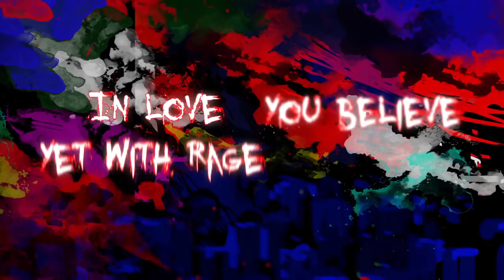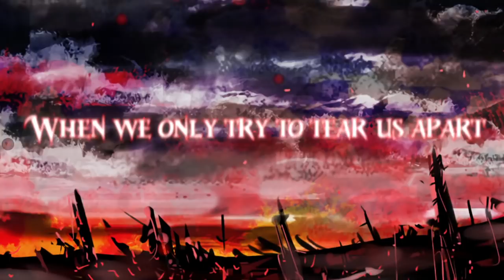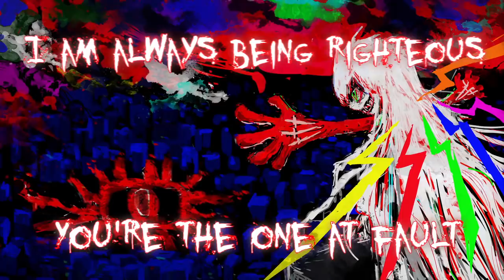【Hatsune Miku】- Hypocrite 【mulmeyun】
初音ミク

If you like what you hear, please support the producer by giving a view, a like, and a comment on their videos (links above) and subscribe to their channel! (link below in the credits)

mulmeyun also has this song on bandcamp; if you'd like to make a donation, the link is in the credits!

Lyrics:

Go on
Change the world
With your ten
Hour speech

You hide
In your words
Yet decry those who do

In love
You believe
Yet with rage
You react

Oh please
Don't be blind
You're just a
Selfish beast

Go and make the fights stop
(It's not like it is my fault)
Don't you say they ain't right?
(I'm not doing any harm)
You love for convenience
(I do only what i want)

You'd kill if you could
Would you?

Just how have we made it this far?
When we only try to tear us apart
Will we ever do what we say?
I cannot wait for this whole shit to end

Why await a redemption that no one deserves?

Damned by desire
Oh, aren't we all?

Everyone will try to break you
You must trust no one
As soon as you give them a chance
They will stab your back
Who cares in what they believe in?
They live for themselves
How can you think we are so good?
People die each day

Satan did won
Christ stands alone

Simply walk beside dying men
Yet you'd cry for dogs
Why bother with second chances?
We should kill them all
No one needs your communist crap
Give me what i want
I am always being righteous
You're the one at fault

I am sure
You've thought this all
You are who's wrong